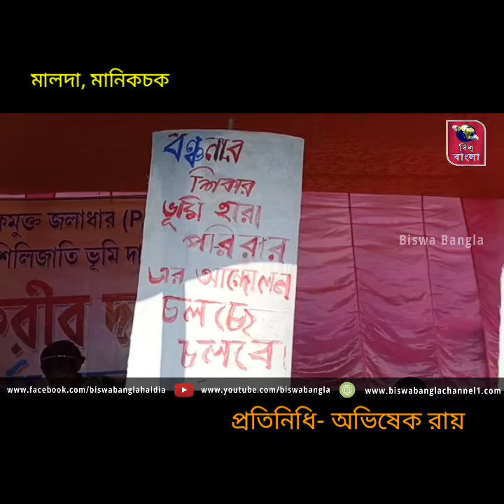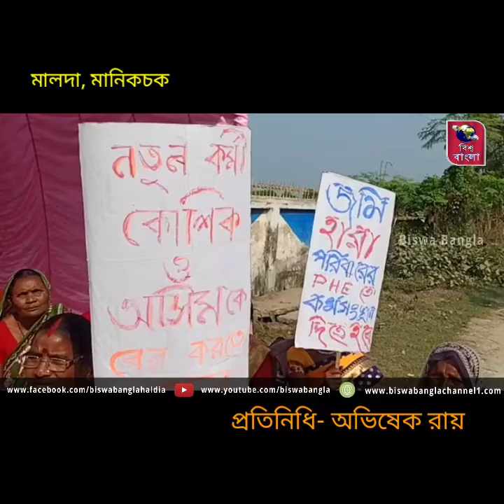দীর্ঘ 25 বছরের প্রতিশ্রুতি, মেলেনি চাকরি মানিকচকের জমিদাতাদের।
মানিকচক ,অভিষেক রায়:

মানিকচকের দীর্ঘদিনের সমস্যা ছিল আর্সেনিক। আর্সেনিক দূরীকরণের জন্য মানিকচকের একটি প্লান্ট তৈরি হয়। প্যান্টের জন্য প্রয়োজন ছিল জমির মানিকচকের ধর্মূটোলা অঞ্চলের বারো ঘর কৃষক জমি দাতা মানিকচক মালদা রাজ্য সড়কের ধারে জমি দান এ সিদ্ধান্ত নেন।
1996 সালের সেপ্টেম্বর মাসে মানিকচকের মথুরা পুরে আর্সেনিকমুক্ত প্লান্টের জমির অধিগ্রহণ করেন তৎকালীন বামফ্রন্ট সরকার । বারো ঘর দো ফসলি জমির চাষী র কাছ থেকে মোট 40 বিঘা জমি অধিগ্রহণ করেন তৎকালীন বামফ্রন্ট সরকার। জমির বদলে চাকরির প্রতিশ্রুতি থাকলোও আজ পর্যন্ত মেলেনি চাকরি। দিন আনে দিন খায় গরিব জমিদাতারা চাষের জমি দিয়ে আজ দিশেহারা। এদিন মথুরাপুর পিএইচ ই প্লান্ট এর সামনে অনশন মঞ্চে উঠে বসলেন বারঘর জমি দাতা।তাদের দাবি বারবার সরকারের কাছে আবেদন রাখলেও কোন কথা শুনতে চাইছে না কেউ। অন্যদিকে বেনামীভাবে নিয়োগ হতেই আছে p.h.e. দপ্তরে। দীর্ঘ 25 বছরে মেলেনি কোনো সুরাহা।এ একজন জমিদাতা জানান আমরা মানিকচকের মানুষের অসুবিধার কথা ভেবে খুবই অল্প অংকে জমিদান করেছিলাম পিএইচপি দপ্তরের হাতে। যাতে সারা মানিকচকের মানুষের সুবিধা  হয়, আর্সেনিকমুক্ত জল পায় সাড়া মানিকচকের মানুষ। তার সাথে আর্সেনিক মুক্ত হোক এলাকা। তার সাথে প্রতিশ্রুতি মিলেছিল চাকরির। p.h.e. দপ্তর হলে পাওয়া যাবে চাকরি প্রত্যেকটি জমিদাতার ঘর থেকে। কিন্তু সে প্রশ্ন আজ বিশবাঁও জলে।দপ্তরে দপ্তরে ঘুরে বেরিয়েছি দিনরাত বিগত 25 বছরের মেলেনি কোনো সুরাহা। বামফ্রন্ট সরকার গেছে নতুন সরকার এসেছে আদও সরকারের কাছে এ বার্তা আছে কিনা তাও আমরা জানি না। বারবার দরবার করেছি বিভিন্ন আধিকারিকদের সাথে প্রতিশ্রুতি পর প্রতিশ্রুতি মিললেও সুরাহা হয়নি কোন সমস্যা।অন্যদিকে বেনিয়ম এভাবে নিয়োগ হচ্ছে পিএইচপি প্লান্টে। এই অভিযোগ পিএইচপি ইঞ্জিনিয়ার সাহেবের কাছে আমরা জানিয়েছি। আমাদের তাড়াতাড়ি চাকরির বন্দোবস্ত করা হোক না হলে ভবিষ্যতে আমরা বড় আন্দোলনে যাব।
মানিকচক থেকে অভিষেক রায়ের রিপোর্ট।